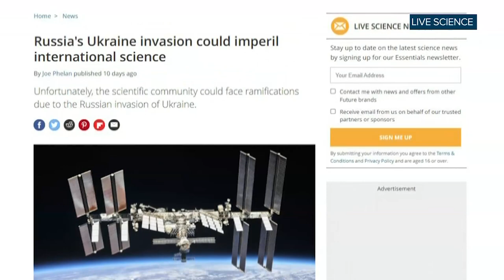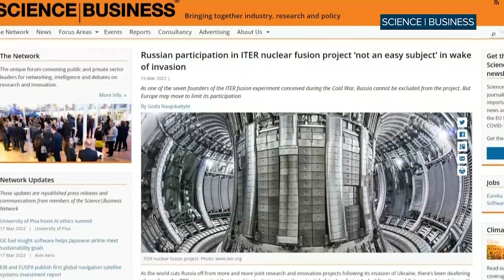TWIS: Russia's war is complicating science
Russia's invasion of Ukraine has complicated the future of some huge scientific collaborations. This Week in Science, Kurtis Doering hears from a UBC professor who explains how science has often been used for backdoor diplomacy.